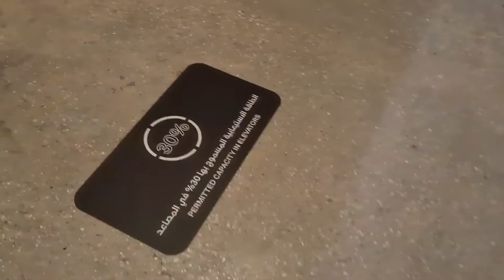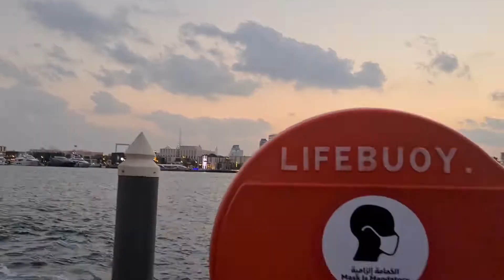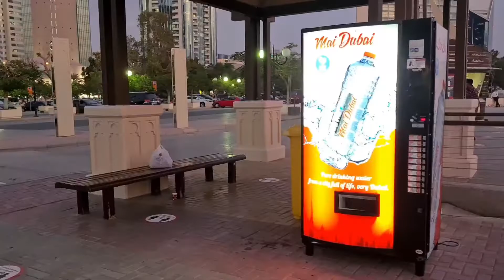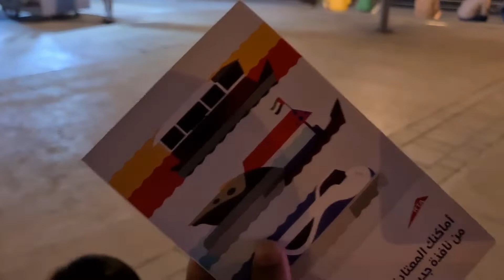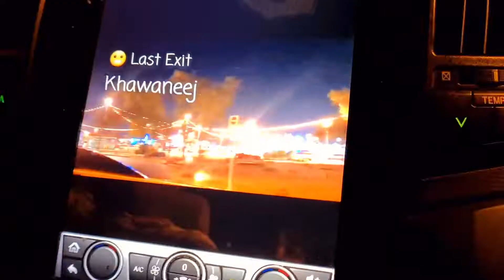Al Seef Dubai | Dubai Creek | Water Ride | Sadi Fadi Vlogs | Pakistani Family in Dubai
Enjoying the beautiful Al Seef and Dubai Creek
Hopefully you enjoy my content 🥰

I would be delighted to read your feedback 😀

Share with friends and family and help the channel grow 💐